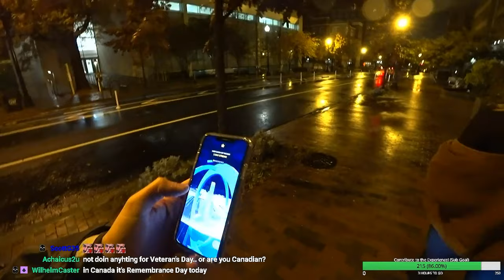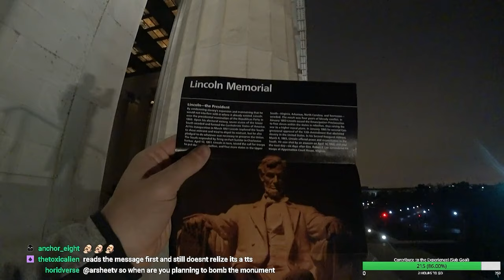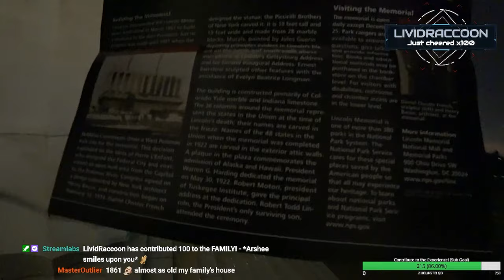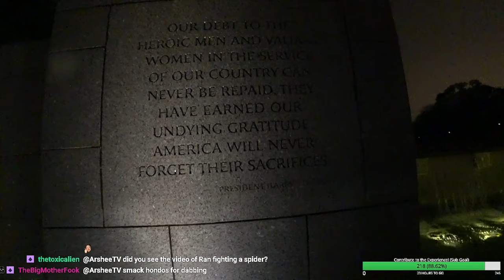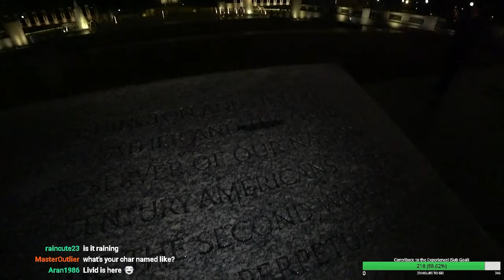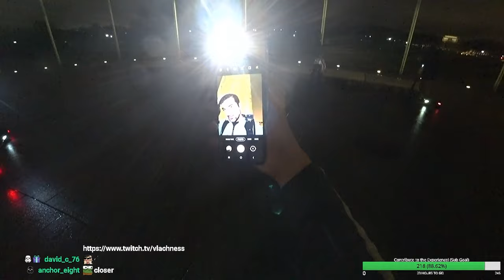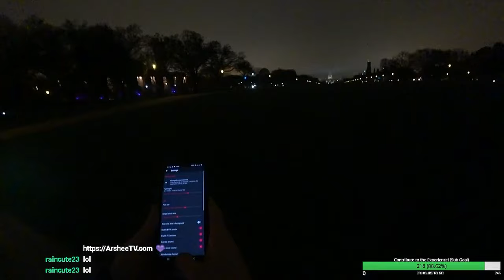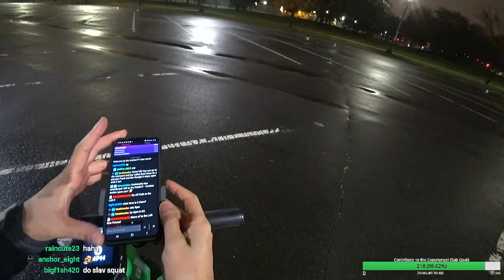Ep. 9 IRL VOD - Washington D.C. Exploring the Capitol with Vlachness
Full VOD of Arshee and HondosElement in the Washington D.C. Capitol Hill area checking out everything in the RV!

11/11/20 - Episode 9 - Day 10 of the trip! Arshee and Hondos are on the road again exploring the streets of Washington D.C. in search of good food and cool places to see!
Come see everything from all the sites in the Capitol, Hondos jumping a scooter, and some great food and memories with Vlachness!